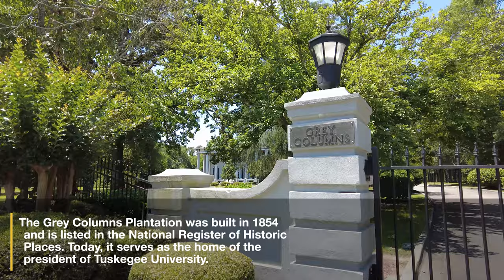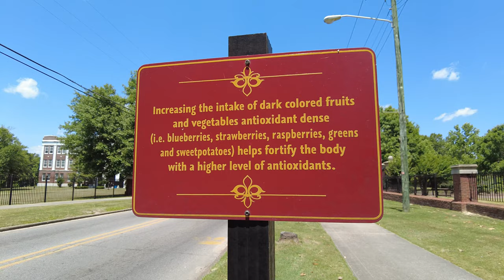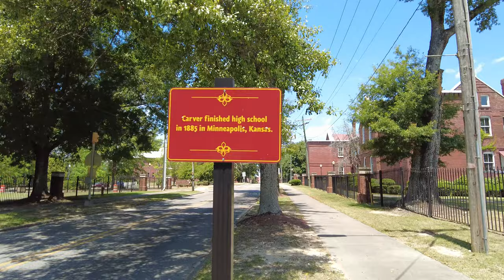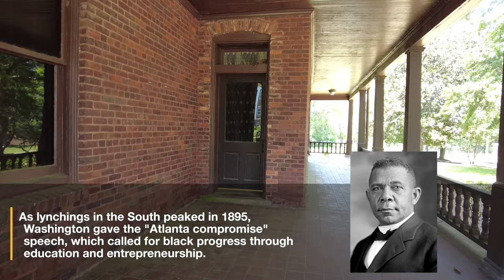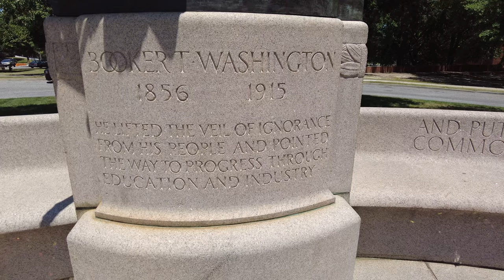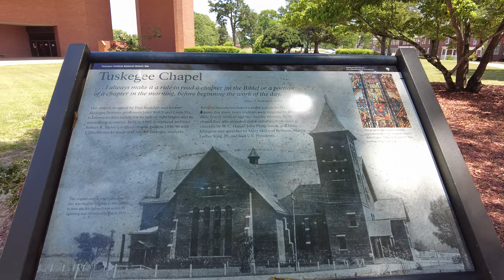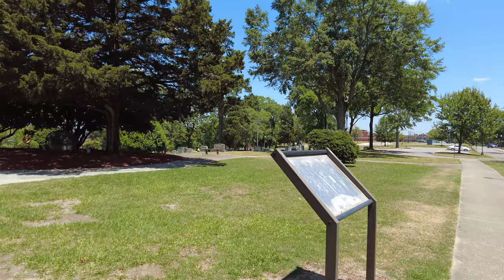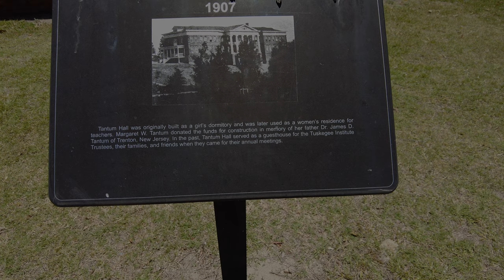⁴ᴷ⁶⁰Walking Alabama: Tuskegee University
Hello everyone. I know this video is not of NYC because I was on vacation this week with family. In this video, I take you for a short walk through Tuskegee University which is a small town in Macon County, Alabama. Tuskegee is famous for several events in African-American culture including:
- Being the birthplace of Rosa Parks and Booker T. Washington.
- Home of the famous Tuskegee Airmen (Redtail's) and more.
Tuskegee University was pivotal in these events as it helped pave the way for so many who were looking to better themselves.